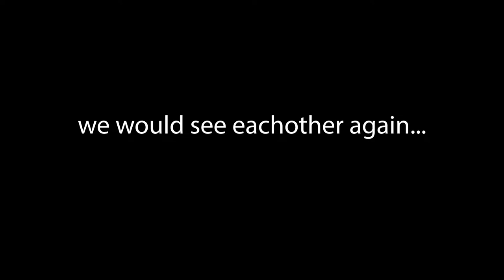Empyrion Emplex PvP - I Will Find You. And I Will Kill You.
Gankening on Emplex PvPvE server.
Victim was p cool.

"Empyrion PvP is only good on Emplex server."
-Nicole Kidman